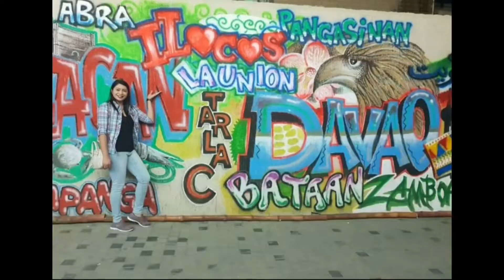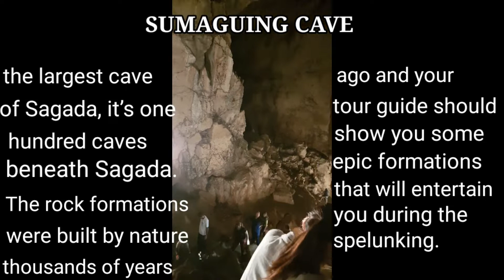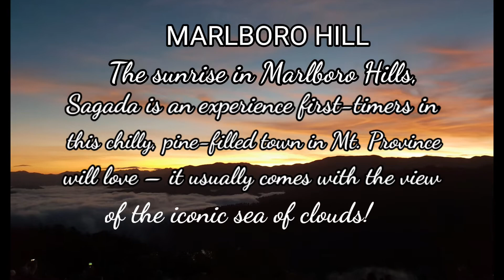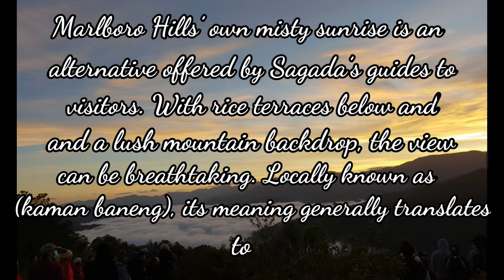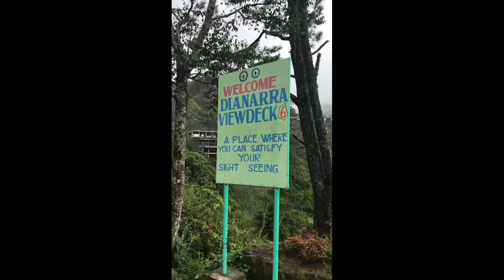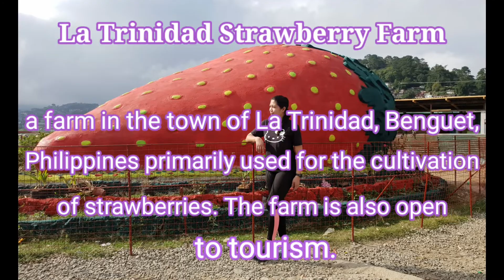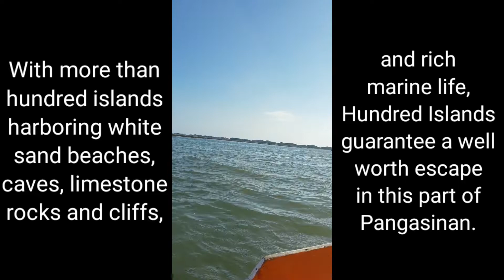TRAVEL WITH FRIENDS 😘 🇵🇭 SAGADA LATRINIDADBENGUET HUNDRED ISLANDS